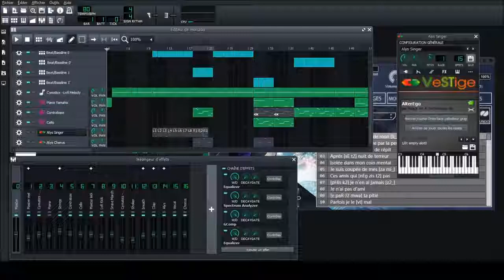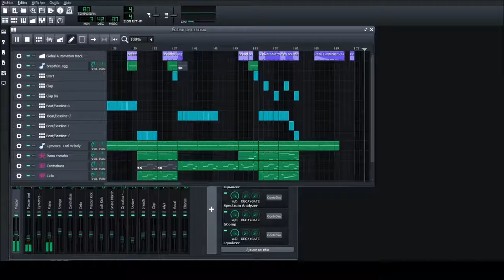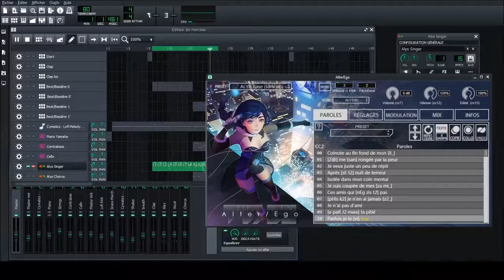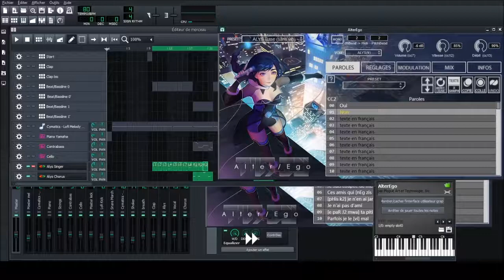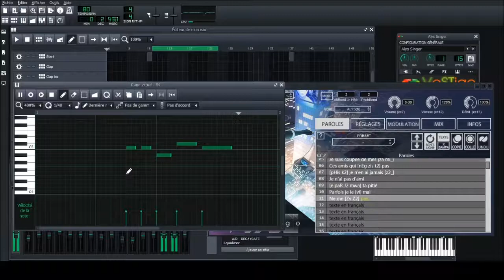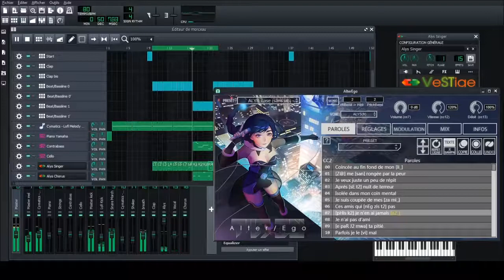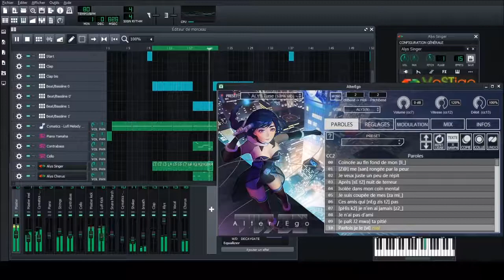Some "Lo-Fi" experiment with Alys (WIP studio video)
A "Lo-Fi" experiment I am working on with Alys on LMMS (with instrumental track).